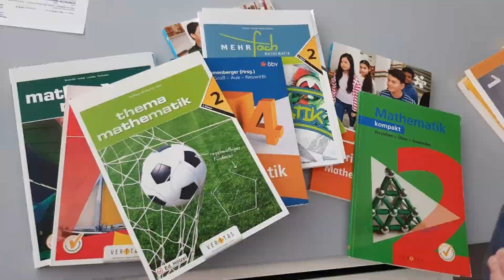Netzwerk Praxis Mathematik - Planarbeit - 05.02.2019